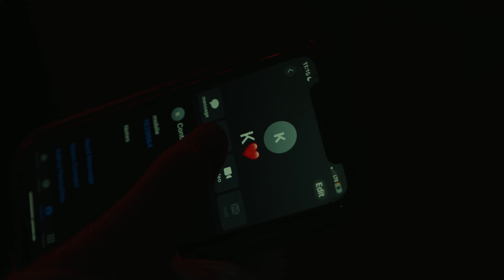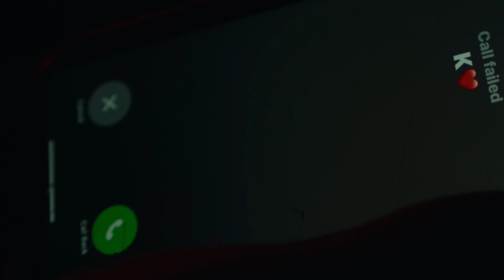SAKA - HETI MAI HIAN | OFFICIAL MUSIC VIDEO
Song: Heti mai hian